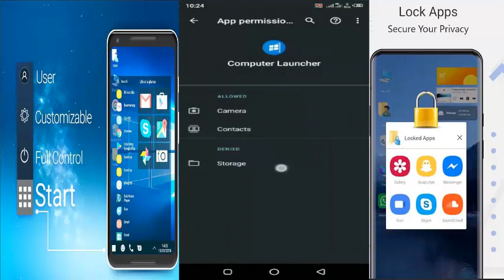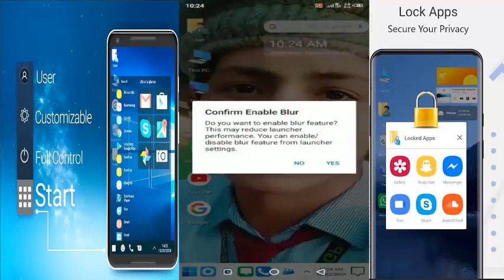Win 10 for Android Review in Pashto.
Are you looking for the desktop computer style Computer Launcher on your Android? Check this computer style launcher available for your Android (TM) smart phones. Surprise your friends with new look style of your Android.

Desktop Computer Launcher Design:
Computer Launcher is here for you (Inspired by Computer Win 10 operating system). Customize your phone with unique look and feel of the fastest launcher. Amaze your loved one with computer look of your Android and also share it with your loved ones.

Features:
⭕ File Manager
💠 Built-In support of File Explorer in Computer Launcher
💠 Listing of all of your drives, SD Card, Storage, audio and video files and pictures in PC style.
💠 Create Folders, Cut, Copy, Paste, Move, Share etc.
💠 put the files to Recycle Bin and delete later
💠 Built-in ZIP support allows you to decompress or extract ZIP/RAR files
💠 Built-In Gallery Feature added
⭕ Menus
💠 Start Menu
💠 Context menu
💠 Best application are available on One Click - Create Shortcuts of most used application on Desktop by press and Hold Feature.
💠 Easy Navigation to the Apps
⭕ Action Center
💠 Action Center. Notifier Center: Like the computer also has a action center bar. You can check the notice of application or system with Notification Center.
⭕ Taskbar
💠 Taskbar items
💠 Recent Apps
💠 Clock
💠 Calendar
💠 Quick Settings
💠 Control Panel
💠 Task-bar icons removable
💠 Task-bar Transparency
💠 Multi Tasking (Recent Apps)
💠 Search section
⭕ Desktop
💠 Multi page home screen
💠 Desktop Widgets
💠 Drag and drop Improved
💠 Clock Widget
💠 Weather Widget
💠 RAM info widget
💠 Changeable desktop folders
💠 Live Wallpapers
💠 Photo tiles changeable
⭕ Folders
💠 Desktop App Folders
💠 Lock App Folders
💠 Nested Folder supported
💠 Contacts in folder supported
⭕ Themes
💠 100+ Themes Compatibility
💠 Custom Color Selection
💠 Custom Icons
💠 Built in wallpapers
💠 Android TV /Tablet support
⭕ Control Center
💠 Notification
💠 WiFi/Data/Rotation/Airplane/Bluetooth/Flash/Hot-spot/Location/Sound/Backgrounds settings
⭕ Lock Screen
💠 Built-In lock screen
⭕ Widgets
💠 System widgets
💠 Launcher widgets
⭕ Settings
💠 Hide/Un-Hide Applications
💠 Desktop grid size settings
💠 Security
💠 System
💠 Apps
💠 Advance Features
💠 General
💠 Backup & Restore